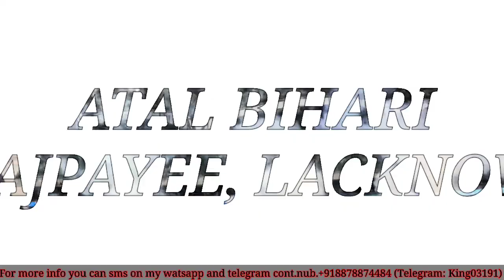3RD IPL T20 || LACKNOW SUPER GIANTS VS DEHLI CAPITALS || MATCH WINNER & TOSS PREDICTION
LACKNOW SUPER GIANTS  VS DEHLI CAPITALS MATCH PREDICTION
DEHLI VS LACKNOW 3RD T20 IPL MATCH PREDICTION
DC VS AMY LCG TOSS PREDICTION
AAJ KA TOSS KON JEETEGA
AAJ KA MATCH KON JEETEGA
AAJ KA JACKPOT MATCH
AAJ KA MATCH WINNER
TODAY IPL MATCH WINNER TEAM
INTERNATIONAL MATCH PREDICTION
INTERNATIONAL MATCH KON JEETEGA
IPL TOSS KON JEETEGA
CRICKET MATCH PREDICTION
100% SURE TOSS TODAY MATCH
LACKNOW VS DEHLI MATCH PREDICTION
DC VS LCG TOSS PREDICTION
TODAY MATCH WINNER TEAM
INTERNATIONAL MATCH PREDICTION
INTERNATIONAL TOSS KON JEETEGA
CRICKET MATCH PREDICTION
IPL KA MATCH KON JEETEGA
AAJ KA IPL MATCH WINNER
AAJ IPL KA TOSS WINNER
100% SURE TOSS TODAY MATCH

Please guys Channel ko like✅ kare